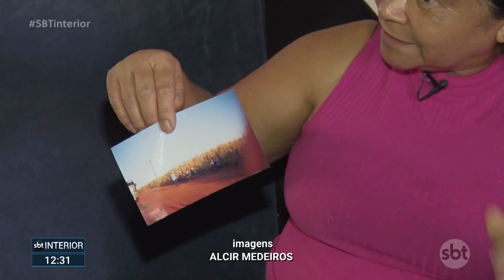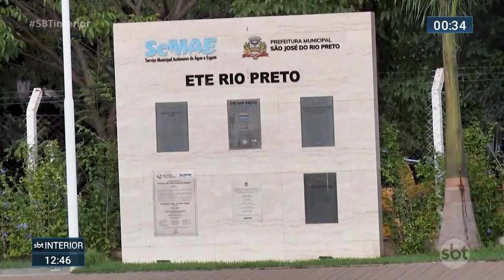SBT Interior (24-02-2024)